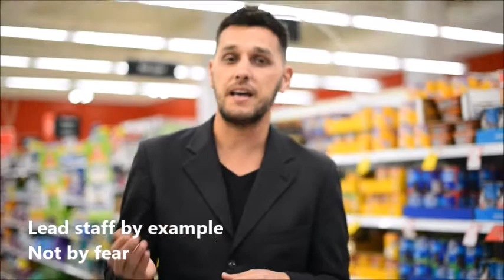The veterinary medicine in the pet industry in Australia - Capstone movie